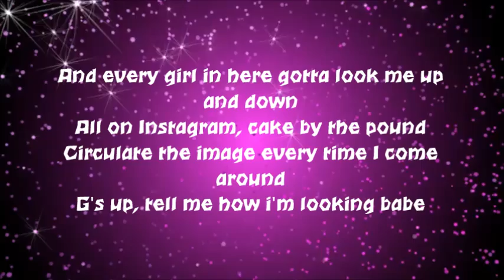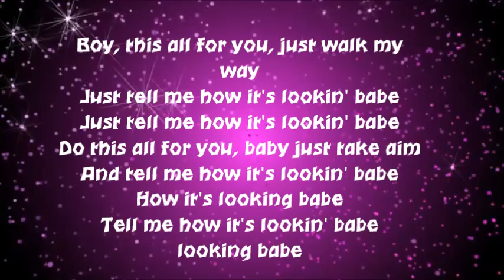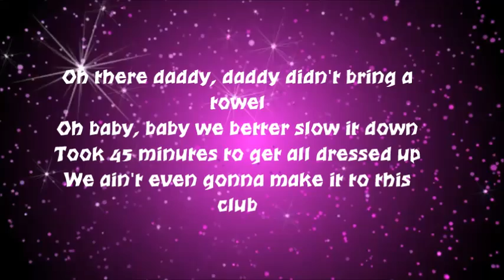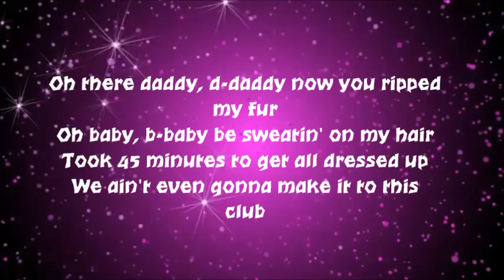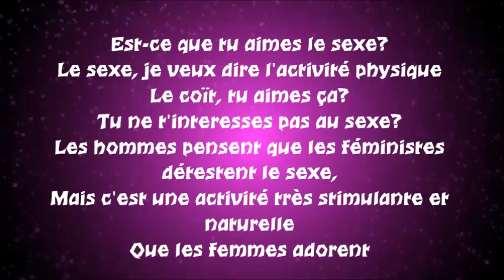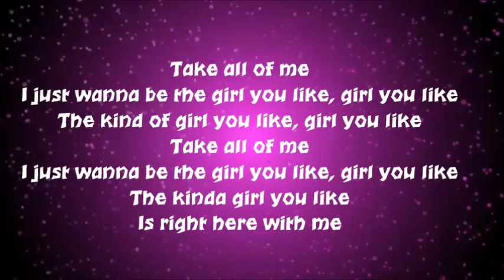Beyoncé - Partition/Yoncé Lyrics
Part 1 - Yoncé & Part 2 - Partition :)